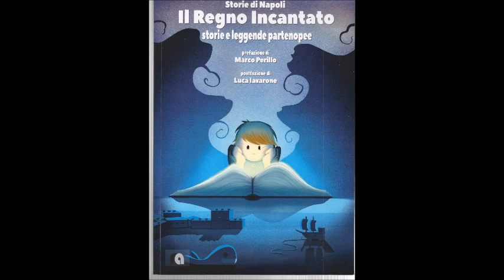Urania, la prima donnasulla Luna